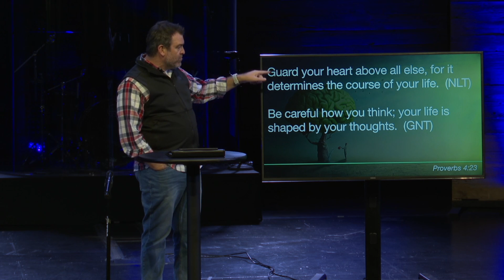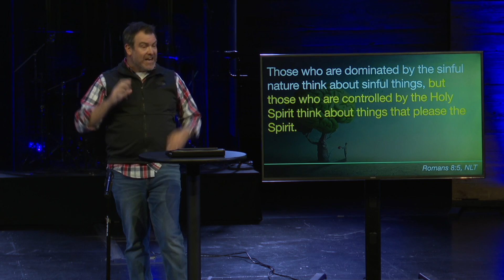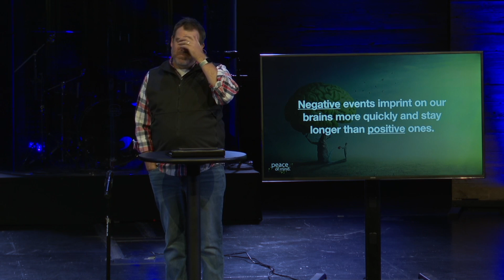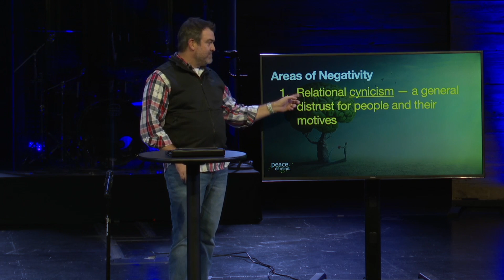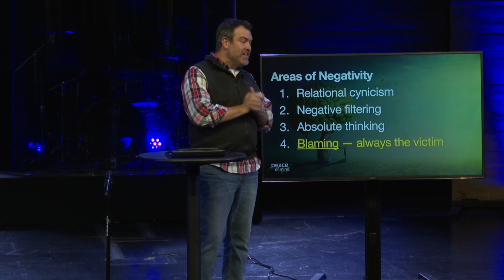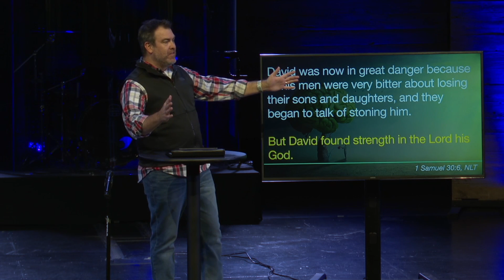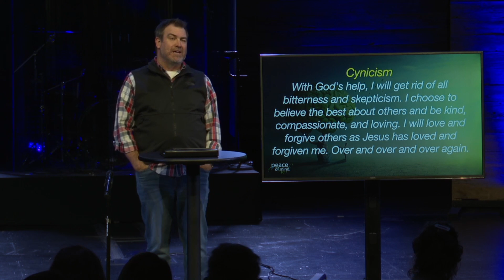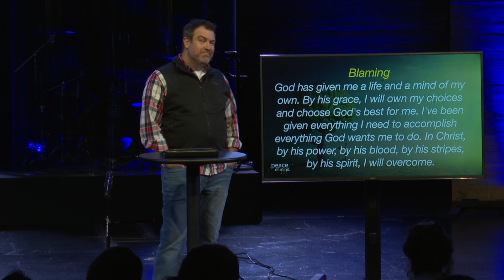Peace Of Mind - Part 6: As A Man Thinketh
Speaker: Loren Jones, Lead Pastor